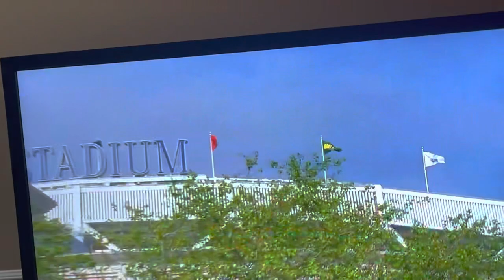HOU@NYY MLB on ESPN intro: May the 4th be with you